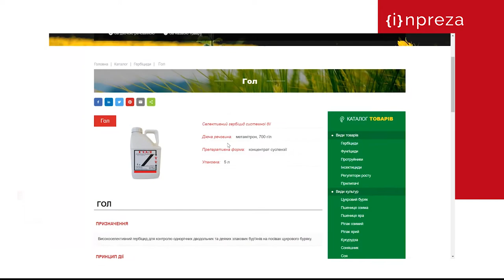Corporate website for Stefes B2B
Stefes is an international agricultural company, the distributor of plant protection products.   Our main task was to create a website with bright design and comprehensive product catalog.

 The website is intuitive, all the necessary information is conveniently placed. Site provides brief overview of company's history and has an animated map with links and contacts that will help you to easily purchase product in every region of Ukraine.

The media section, saturated with photos and articles will help you to find out more the events that company participates in. The website also provides links to the social media and a possibility to download mobile app with product catalog for IOS and Android.

Just scan the QR code and all the information about the company with the comprehensive product catalog will be on your smartphone or tablet within seconds. There is also a possibility to take a look at a scanned version of the catalog in pdf format with just one click.

Marketing research, сompetitive analysis
Site usability analysis
UI/UX design
Javascript & CSS
Front end and back end development
Testing
Product presentation